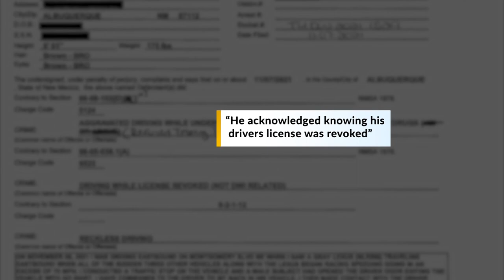Albuquerque man arrested for street racing under the influence